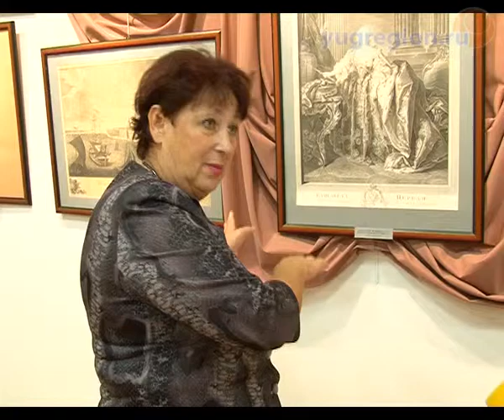Экспонаты из спецфондов музея изо. искусств